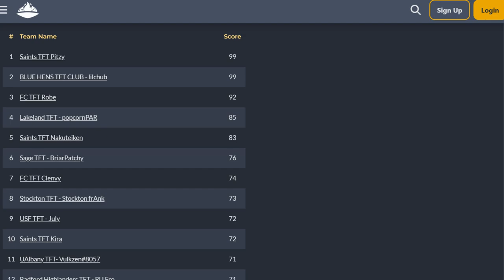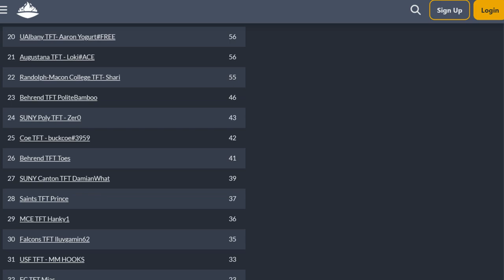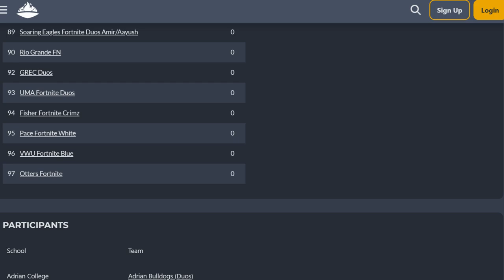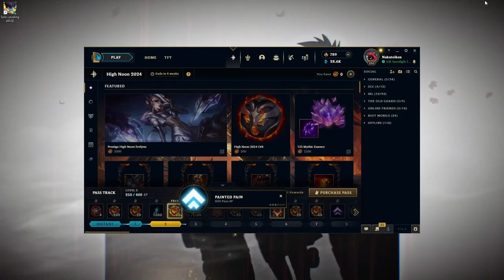SAINTS GAMEDAY | March 21st, 2024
Matches in this VoD:
ECAC fortnite Duos w/ Build
ECAC